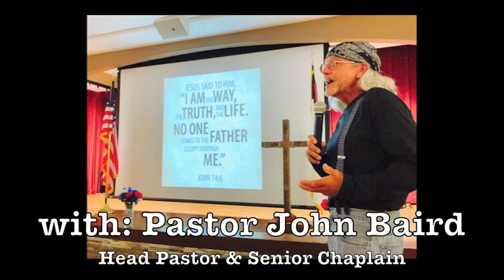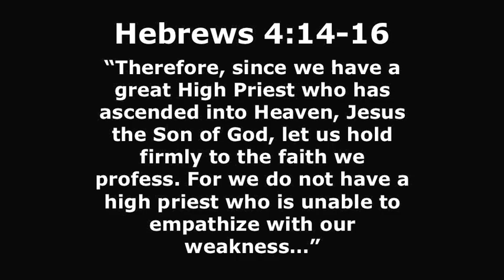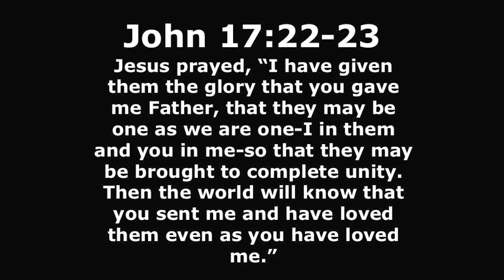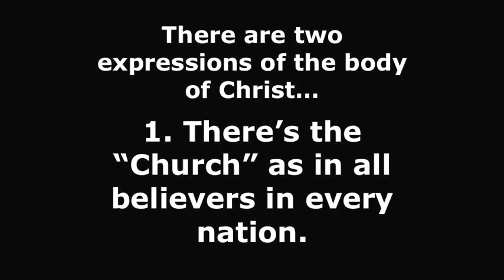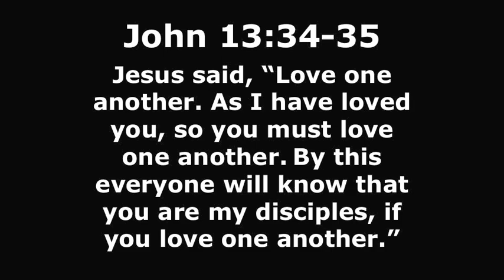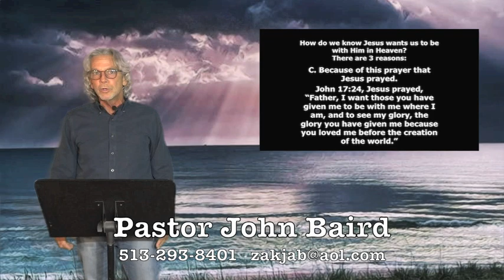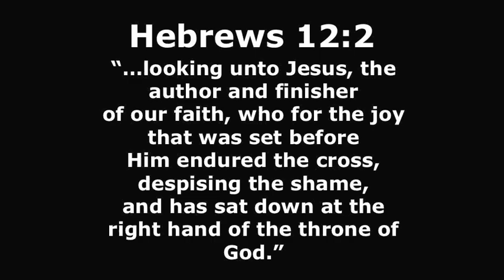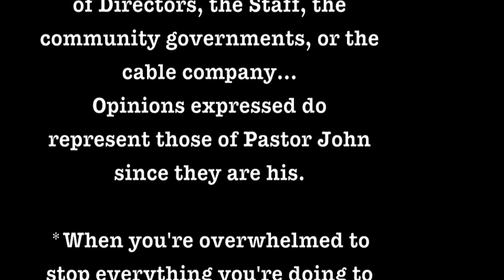The Book of John #65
The last time we were together we looked at this powerful prayer of Jesus in John 17 and we're going to look at it again today. This is the longest and most beautiful recorded prayer from the lips of Jesus in the Bible. But this is more than just a prayer...as we listen to the words that Jesus speaks here to God the Father, we find powerful theology for our lives. Watch to learn more...